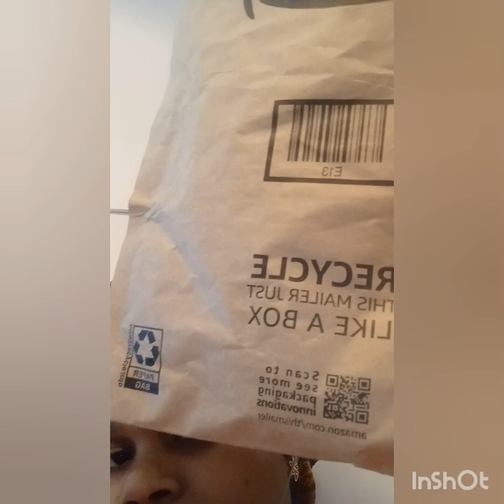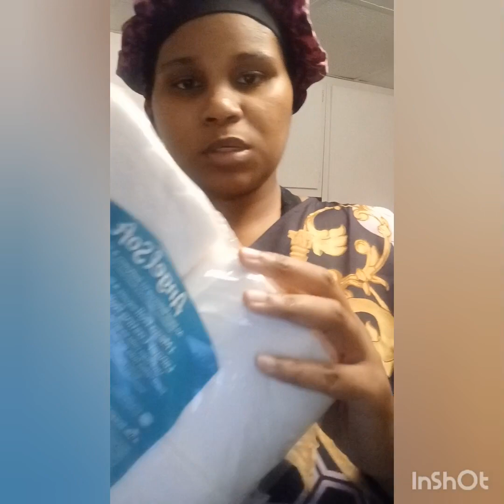vlog: my daughter birthday celebration, cooking, adding more veggies to my diet, new babyboy outfits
Hi, my  name is Yottie. I am excited about this opportunity to be able to make youtube videos and share bits and pieces of my life and family through the lens of a camera. I am really just a calm and relaxed person.